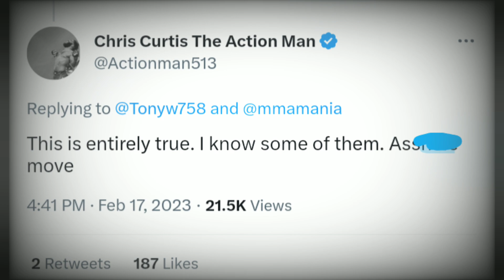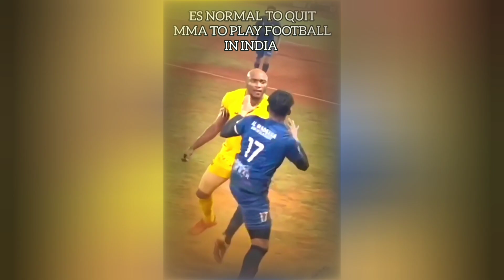"A******" Conor McGregor Did THIS!!!...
MMA news